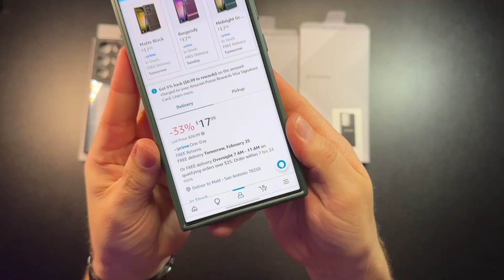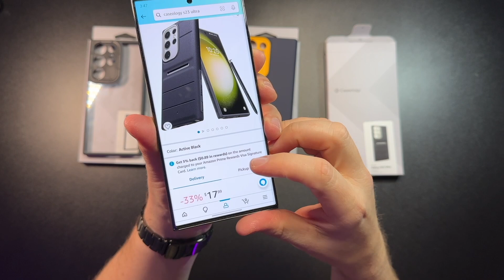CASEOLOGY UNBOXED! S23 Ultra Cases!